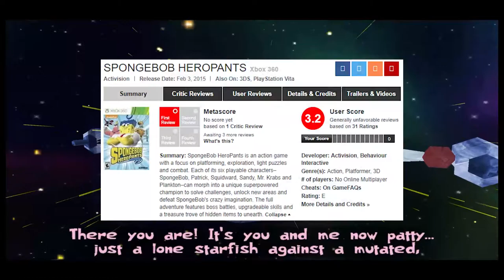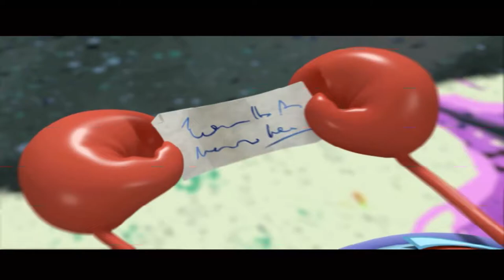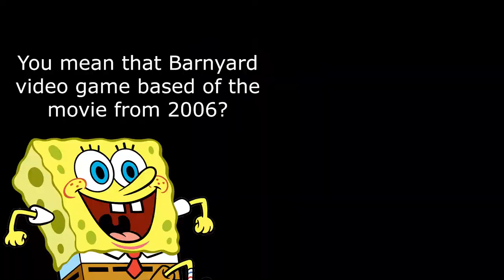How Plankton's Robotic Revenge Killed off Spongebob Video Games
After THQ went bankrupt in 2013, Nickelodeon handed the Spongebob game license to Activision. They made 2 of the worst Spongebob games ever and we'll be talking about the one that came out for the Wii, Plankton's Robotic Revenge.

Sorry for the wait of videos, been writing a ton of scripts and playing games for the channel but hopefully I can make more soon!